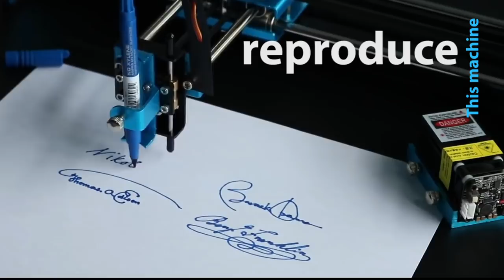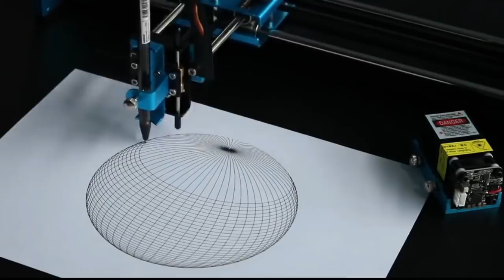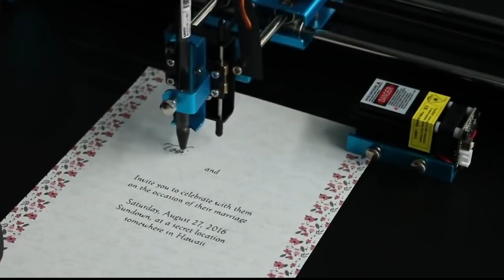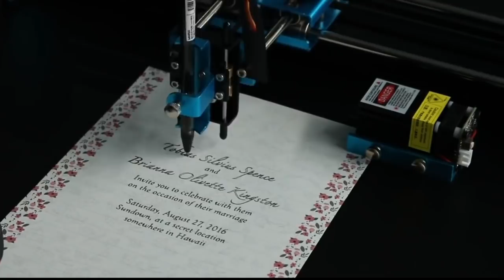Drawing Machine | Pen plotter machine | Sign and write machine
PRICE: $185.00

This machine from "EleksMaker", draw and reproduce any type of signature or hand write style, also draw complex shapes, even write a full letter for you.